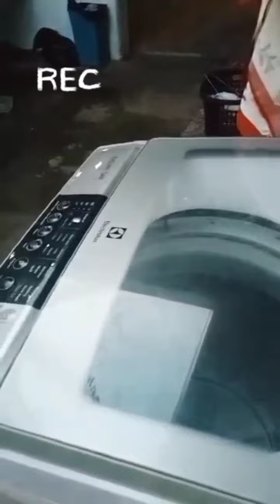mahinang mag drain na automatic washing machine Electrolux brand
mahinang mag drain na  automatic washing machine at nag Eerror,Ang sanhi baradong drain plug.